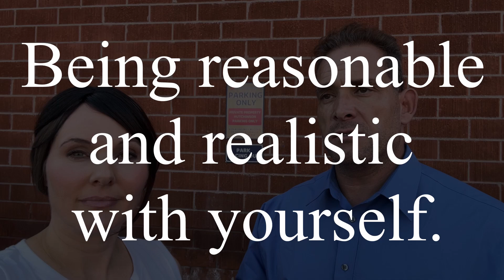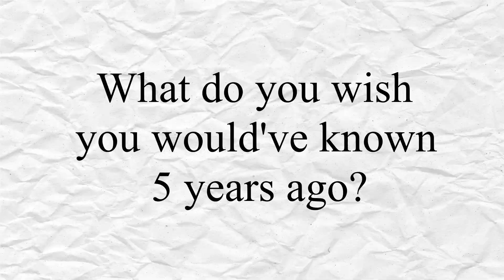3 Questions with Kat Ft. Jose Rosete (From Dhar Mann)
An interview with Jose Rosete